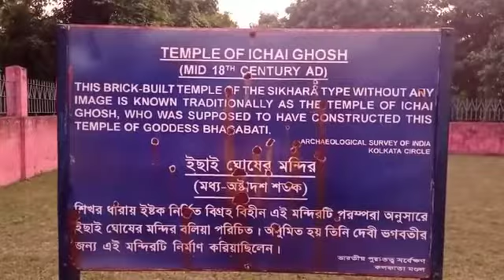Deaul temple | ইছাই ঘোষের দেউল মন্দির | Evening time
This video describes about my tour experience in deaul temple
ইছাই ঘোষের দেউল মন্দির| deual Temple | In evening light
 follow other vlog of this -